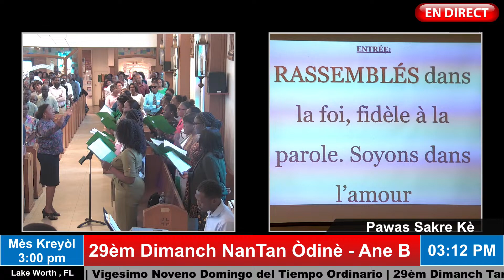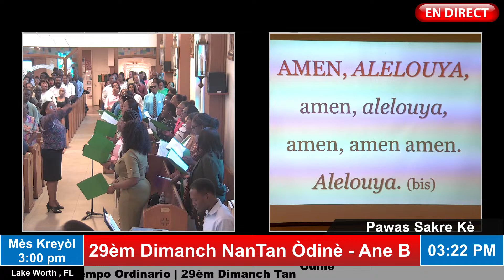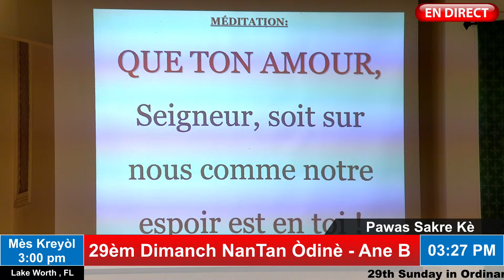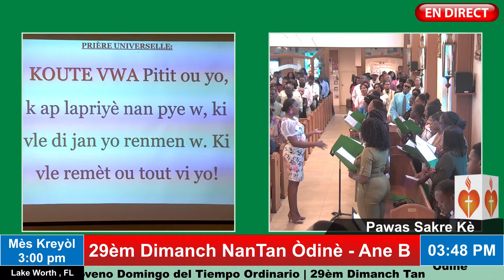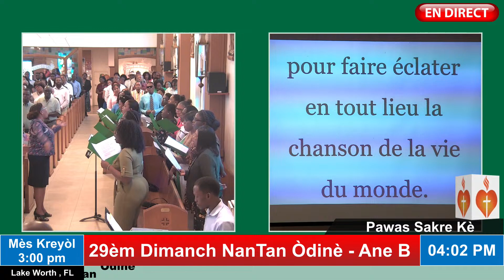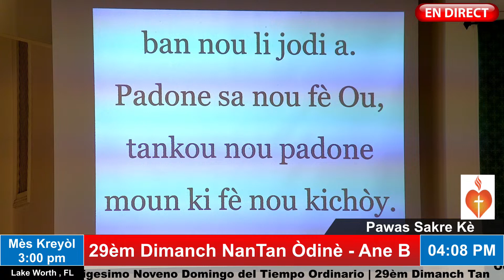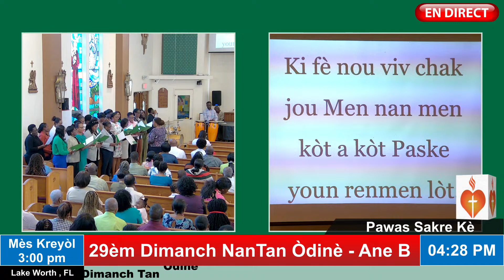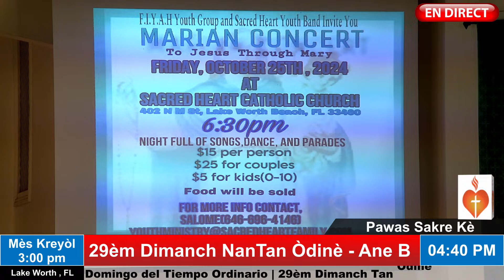Haitian Catholic Community Creole Mass Pawas Sakre ke Lake worth Florida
29èm Dimanch Nan Tan Òdinè   Ane B – Mes Kreyol 3;00 PM 10⁄20⁄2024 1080p 30fps H264 128kbit AAC